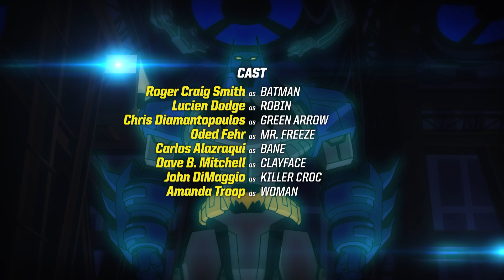Batman Unlimited | 冷酷無比な脅威 | DC Kids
ミスター・フリーズは巨大なフリーズメックでゴッサムシティを固く凍らせた。バットマンとロビンが彼を捕まえようとすると、フリーズは氷点下攻撃で反撃し、バットジェットのエンジンを凍らせる。フリーズと彼の巨大メックは倒すのが難しい。しかし、フリーズはヒーローを見くびっている。相変わらずクールなバットマンとロビンは優れたテクノロジーを使用して、ミスター・フリーズをやっつける。

DCキッズは、ティーン・タイタンズGO！、バットマン・アンリミテッド、ジャスティス・リーグ・オブ・アメリカなどあなたの好きなDCキャラクター、ビデオ、コミック、ゲーム、アクティビティを満載！

デジタルで利用可能！

その他のゲーム＆アクティビティはこちらから をご覧ください。